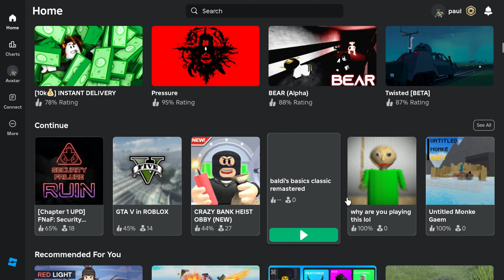Playing Roblox Mm2 Until I See A Cringey Avatar